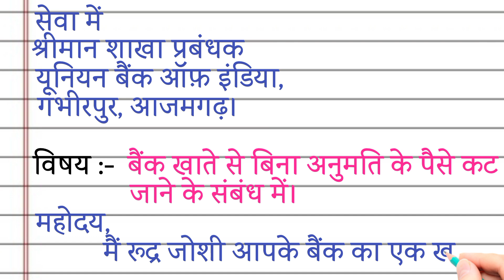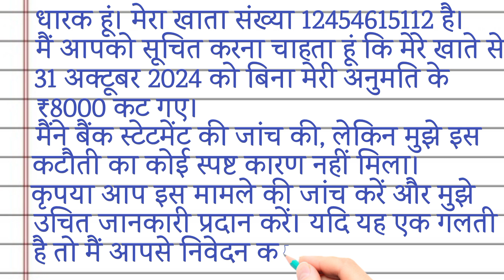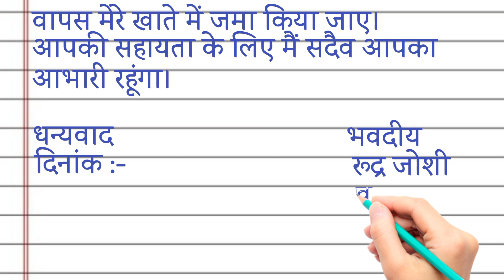बैंक खाता से पैसा कट जाने पर बैंक मैनेजर को पत्र कैसे लिखें?Bank Manager ko Application kaise likhen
बैंक खाता से पैसा कट जाने पर बैंक मैनेजर को पत्र कैसे लिखें?Bank Manager ko Application kaise likhen @DeepakDey